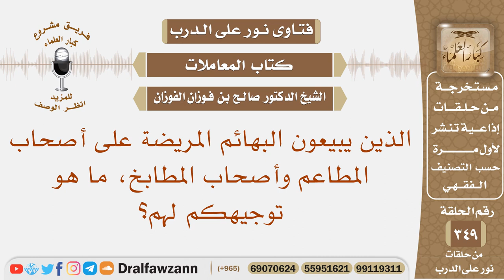الذين يبيعون البهائم المريضة على أصحاب المطاعم وأصحاب المطابخ، ما هو توجيهكم لهم؟ الشيخ صالح الفوزان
نص السؤال: الذين يبيعون البهائم المريضة على أصحاب المطاعم وأصحاب المطابخ، ما هو توجيهكم لهم؟
السيرة الذاتية :
للاشتراك في قناة الشيخ صالح الفوزان

رئيس الفريق
لمشروع كبار العلماء